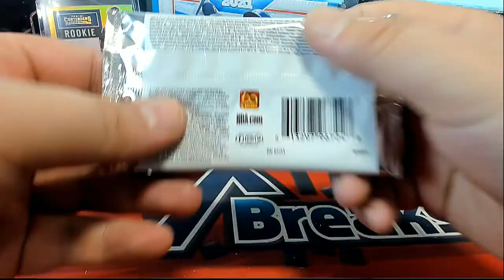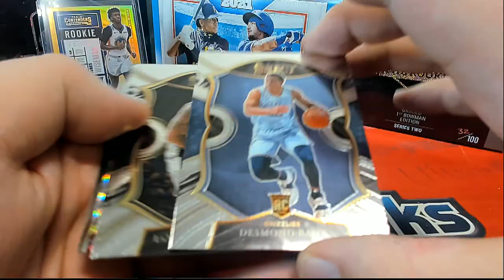2021 Panini Select Basketball Hobby PACK ID 21SELECTBSK197